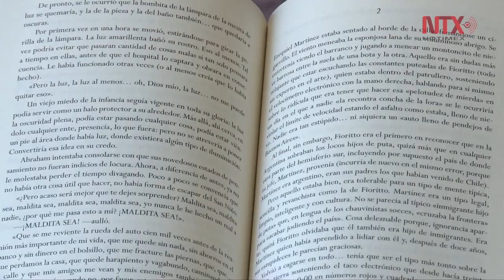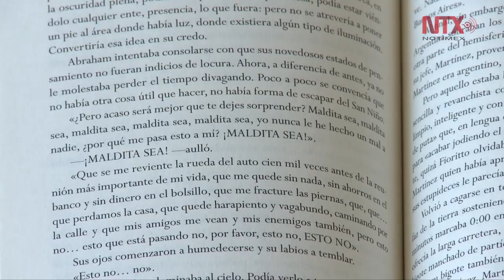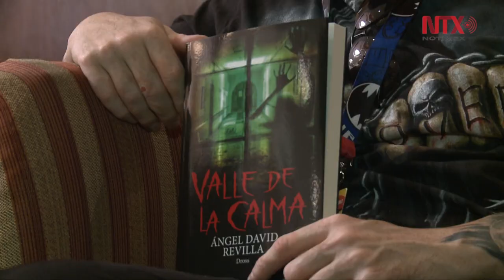Una invitación a vivir el miedo, terror y suspenso ofrece Ángel David Revilla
Con la promesa de perturbar a sus lectores el autor El Valle de la Calma, habla de su más reciente historia.